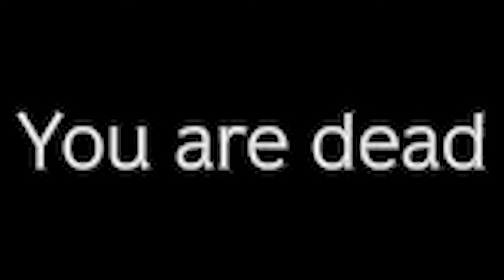DayZ is FULL OF BAD LUCK!